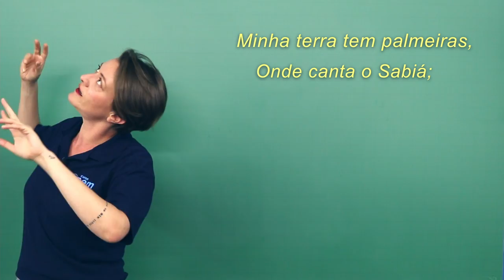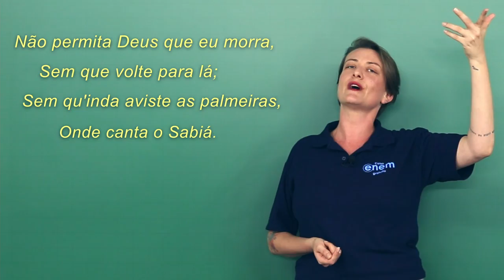A TRÁGICA MORTE DO POETA GONÇALVES DIAS | Minuto CEG | Curiosidades de literatura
Minha terra tem palmeiras 🌴🌴
Onde canta o Sabiá; 🐦
As aves, que aqui gorjeiam, 🕊️🦜
Não gorjeiam como lá. 🏝️

Você sabia que Gonçalves Dias, o autor do poema "Canção do Exílio", foi dado como morto enquanto estava exilado? E que morreu antes de descobrirem que ele estava vivo? 😥Vem que a professora Camila Bambrilla te conta direitinho essa história!

🔴 ASSISTA TAMBÉM

FACE /cursoenemgratuito/